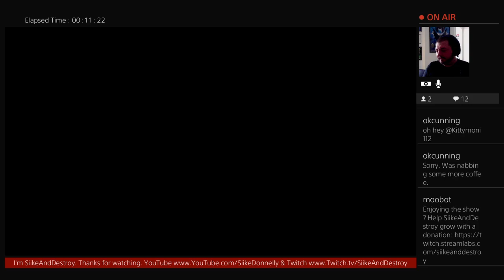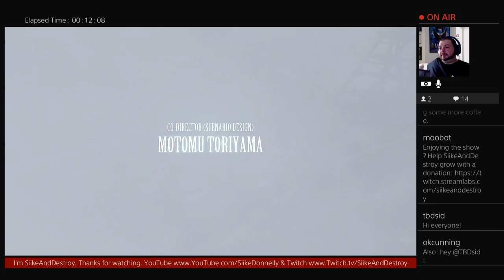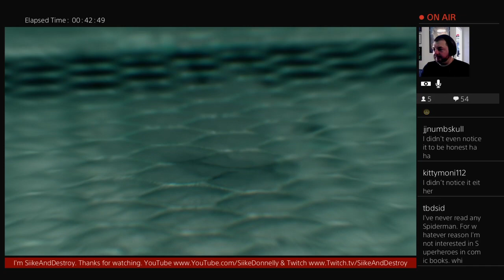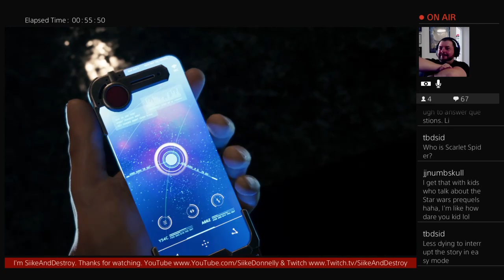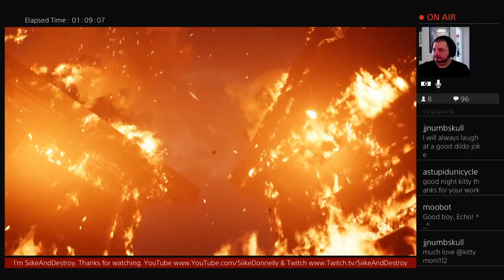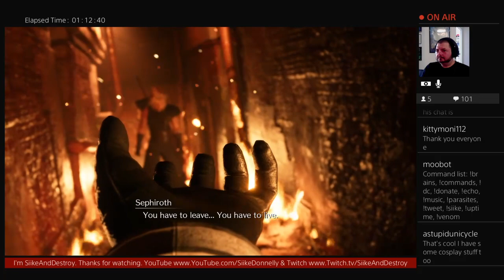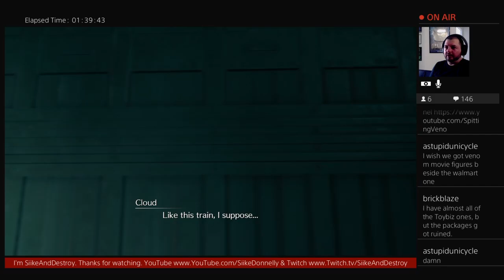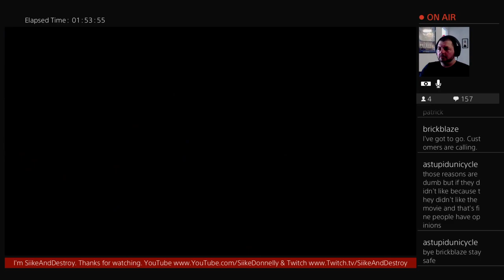Final Fantasy VII Remake - Part 1